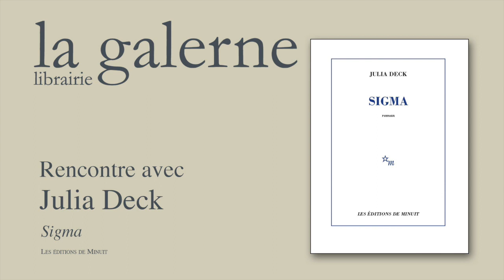Rencontre avec Julia Deck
Rencontre avec Julia Deck à la librairie La Galerne du Havre